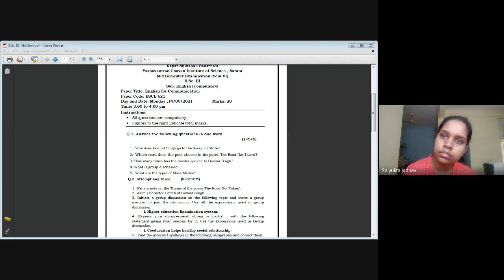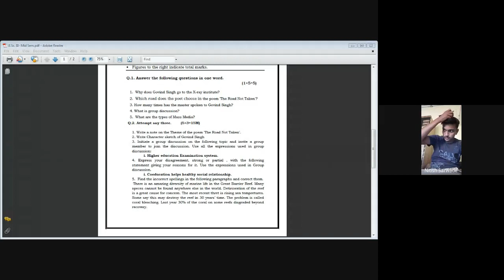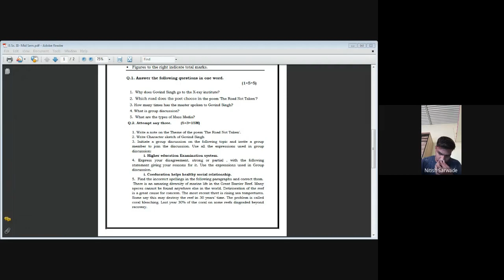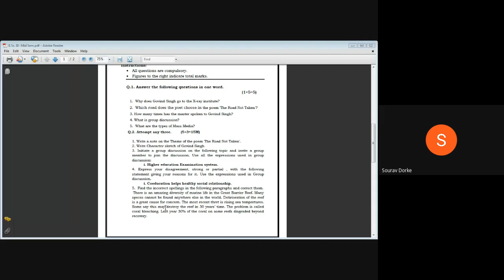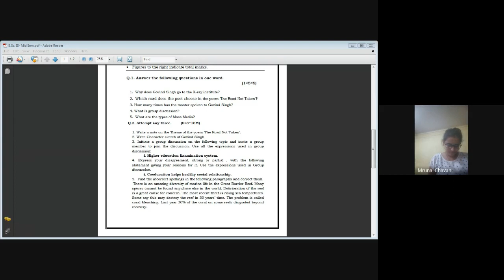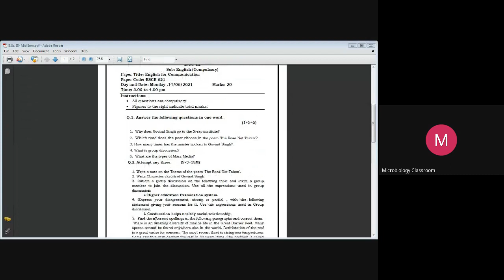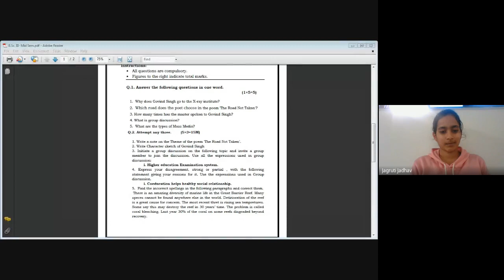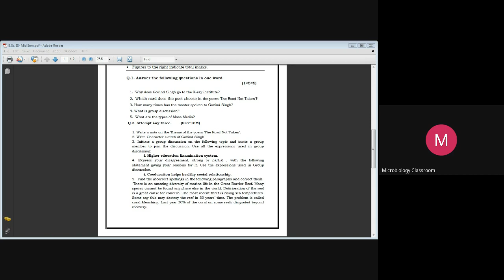cij xzrz wgf 2021 06 14 at 02 34 GMT 7